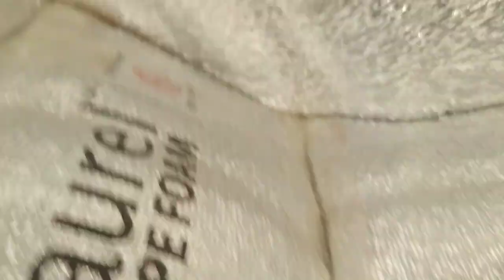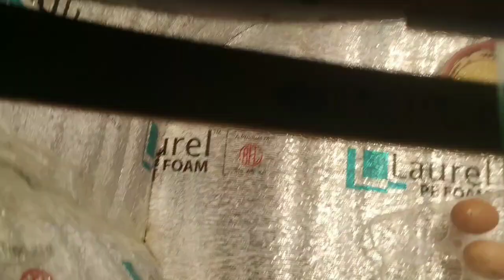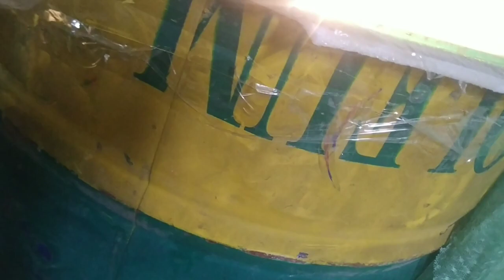এইটা কিভাবে সম্ভব 😮😲🙆❓🧠tft_pets_vlog